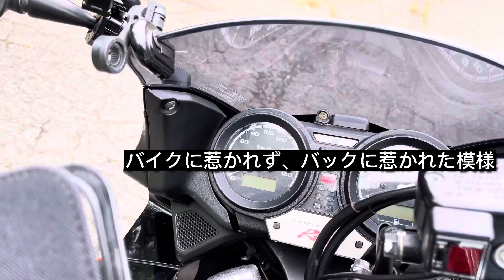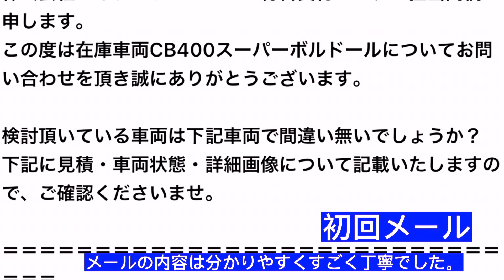【バイク納車】購入者が語る 買い替え予定の方も必見！ためらうネット通販購入の実過程 不安な方必見！でもバイクに愛情感じない方は見ない方がいいかもしれません動画😓cb400sb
【納車】バイク購入、昨今の社会環境は思い通りの買い方ができない場合がありますよね。僕も最初は新車を買うつもりでしたが、希望叶わず中古バイクを買うことにしました。街のバイク屋さんに行く前に、予習のつもりで見たネット通販サイト。まさかここで買ってしまうとは、石橋を叩いて渡る前に割ってしまう自分の性格では考えられない行動力でしたね😓かなりの不安でポチッてしまったネット購入、実は僕の性格にピッタリだったんですね！リアル店舗では聞けない細かな車両情報は、必要な部分だけしっかり記載されてましたし、契約前に質問等があるかなどもきちんとお尋ねがありました。（詳しくは動画にて）実はもう27年もバイクから離れていたので、正直このバイクが何者なのかも分からず、僕の一方的な一目惚れ⁉︎で購入したのですが、乗るたび、見るたびにどんどん魅力的になっていく…まるでお見合い結婚したようです😅あっ、動画後半はバイクへの愛情満載なので、苦手な方は…ねっ🙇‍♂️あれはガチです。へへへ。

0:00 先に、結論。
1:28 ネット通販に至った経緯
2:55 注文から納車、日常まで不安なし🖤
7:24 まさに神！車検対応
8:54 レビュー？らしきもの。

■BGM  DOVA-SYNDROME
■編集・効果音　capcut
■全編オリジナル収録
■収録地　大阪府・和歌山県

※動画、概要は個人の感想です。※ご購入なさる際は個々人様のご判断、ご責任において施行なさるようお願い致します。

■チャンネルご紹介　遊びに来て下さい！